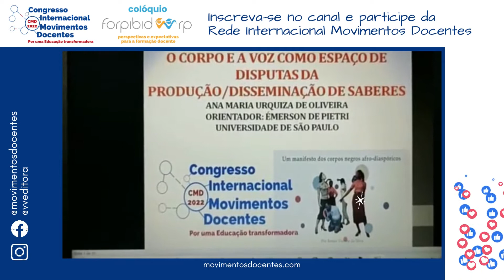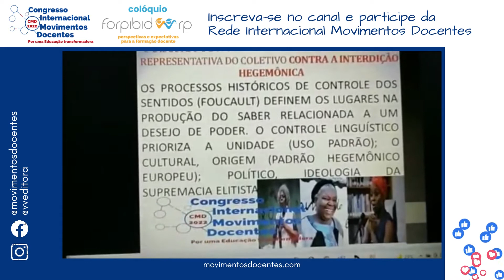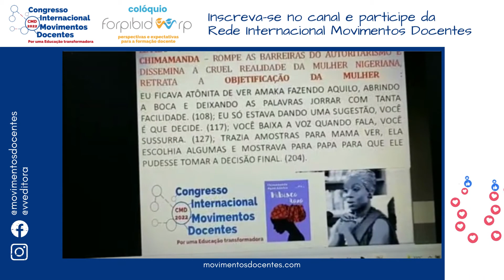Artigo Científico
Título do trabalho: Artigo Científico
Autores: Ana Maria Urquiza de Oliveira